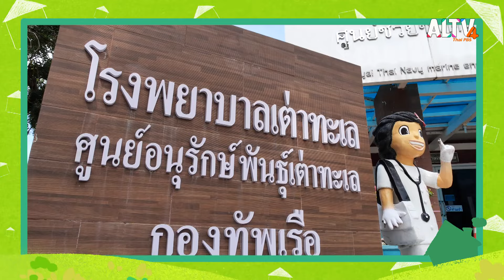เต่าทะเล | GUARDIAN 5 ผู้พิทักษ์รักโลก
เกิดอะไรขึ้นเมื่อเต่ายักษ์ออกอาละวาดชาวเมืองสร้างความเสียหาย เหล่าการ์เดี้ยนไฟว์หาสาเหตุของปัญหาในครั้งนี้ จึงได้รู้ว่ามีเต่าทะเลหายไปจากทะเล เหล่าการ์เดี้ยนไฟว์จึงได้ส่งสัญญาณขอความช่วยเหลือมายังฐานรักโลกให้ผู้พิทักษ์จิ๋วมาช่วยเอาเต่าทะเลคืนสู่ทะเล เพื่ออนุรักษ์สัตว์ และเป็นการรักษาระบบนิเวศท้องทะเล เรามาช่วยกันรักษาดูแลโลกของเราต่อไปกันนะ

ติดตามชมทั้งหมดนี้ได้ใน รายการ Guardian 5 ผู้พิทักษ์รักโลก วันอังคารที่ 20 ธ.ค. 65 เวลา 06.55 – 07.05 น. ทาง ALTV ทีวีเรียนสนุก ช่องหมายเลข 4